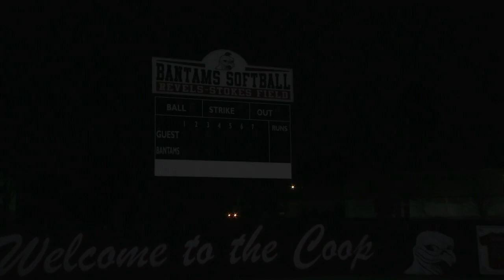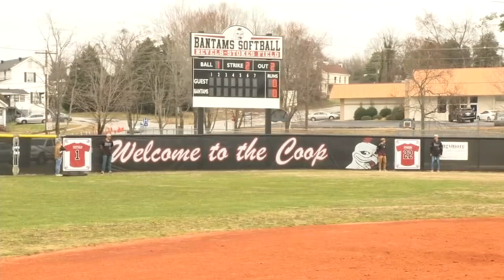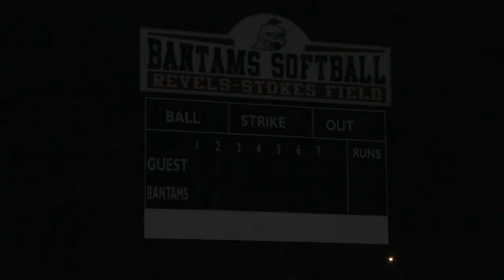USC Union softball renames scoreboard in honor of two former players who died in fatal wreck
The wreck occurred in February of 2020.